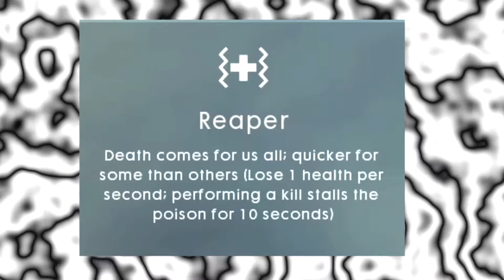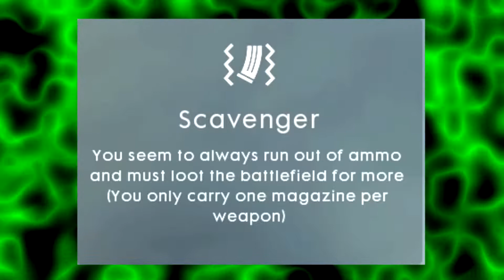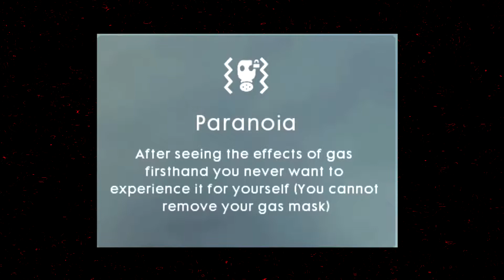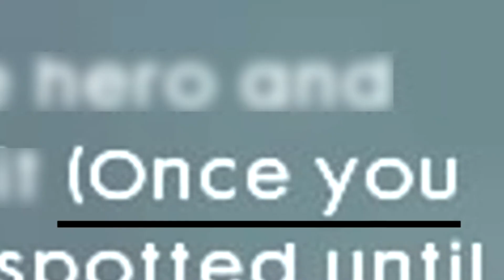Battlefield 1 Afflictions. what are they?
Battlefield 1  afflictions what are they, and what do they do.
  I'll show you what the afflictions are and what they do to you.
                         (apocalypse DLC: service assignments)
             or don't. I don't care